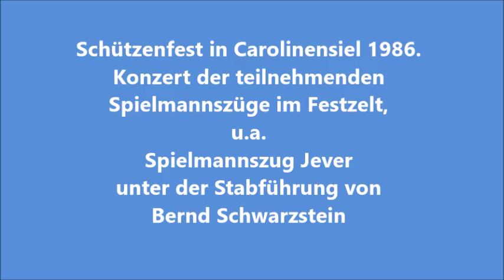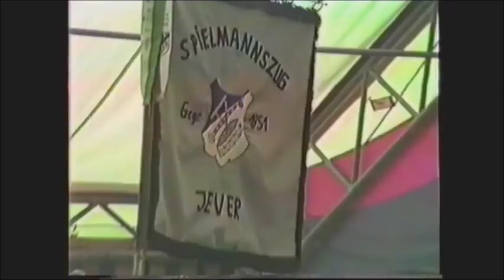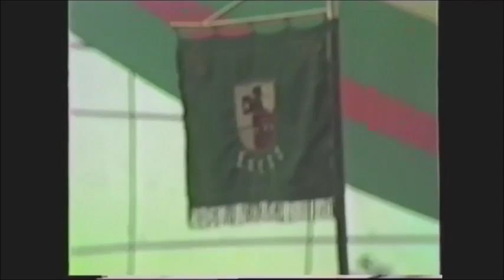Spielmannszug Jever, Schützenfest Carolinensiel 1986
Spielmannszug Jever, Schützenfest in Carolinensiel 1986, Konzert im Festzelt, Stabführung Bernd Schwarzstein